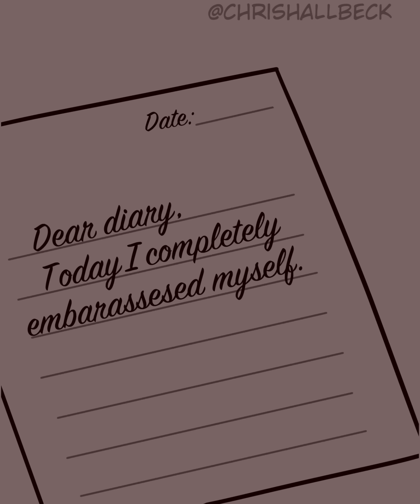Dark Mode Animated Shorts to watch at night.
By popular request! Here’s my biggest compilation in dark mode that’s easy on the eyes to watch at night!